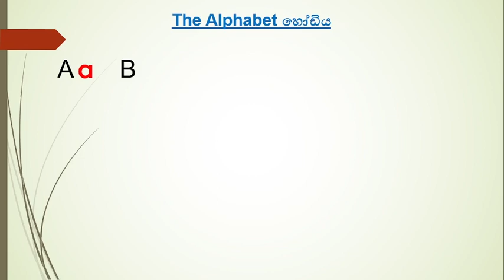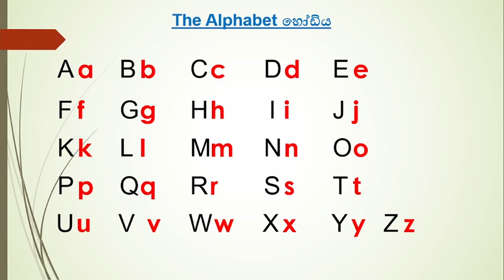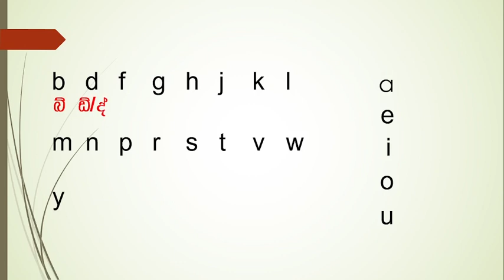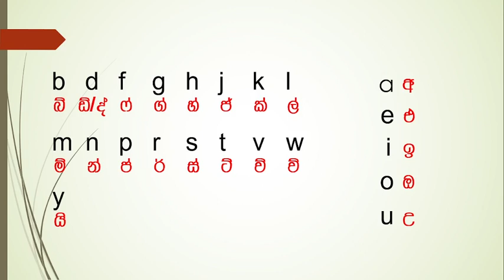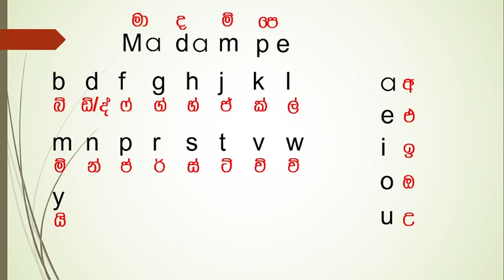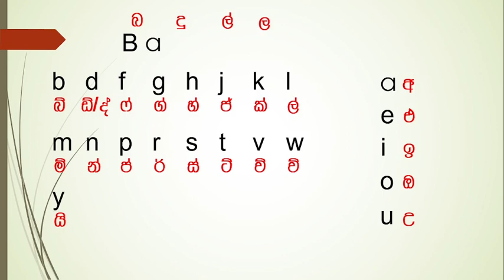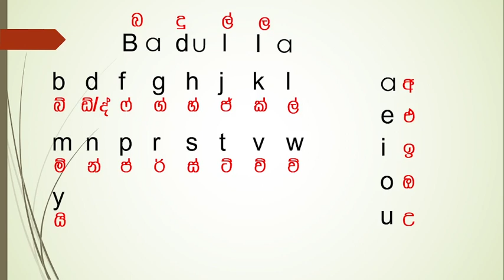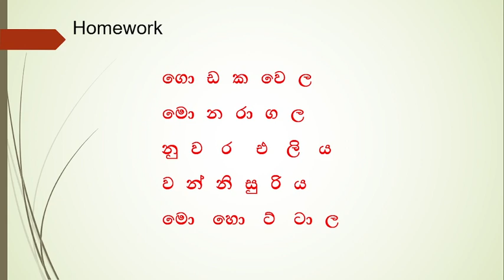Writing Names නම් ගම් ලිවීම 1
English for Beginners - Lesson 1
නම් ගම් ලිවීම ඉංග්‍රීසියෙන් මුළසිටම

ටියුටි එක ඩවුන්ලෝඩ් කරගන්න